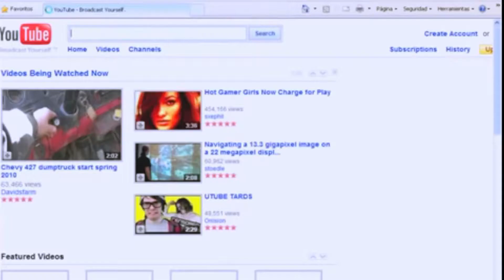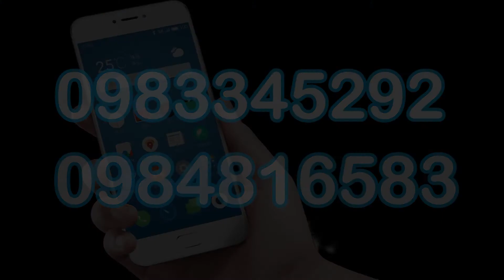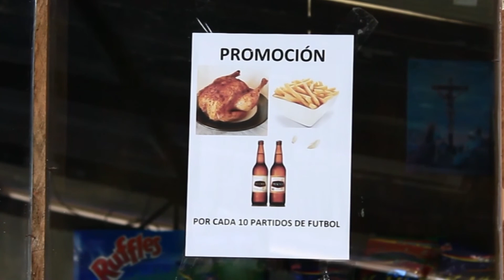Perfiles: Hernán Crespo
En esta ocasión nos trasladamos a la Gobernación del Cañar y conversamos con el Gobernador Hernán Crespo.
¿Cómo fue su niñez?
¿Cómo nace su designación?
¿Qué va a hacer por la provincia?
Ingresa al video y entérate.
Gracias a Oswaldo CUMBE Photography Planeta Futbol Negsotel Fibra-Optica Byb Bar-Restautante